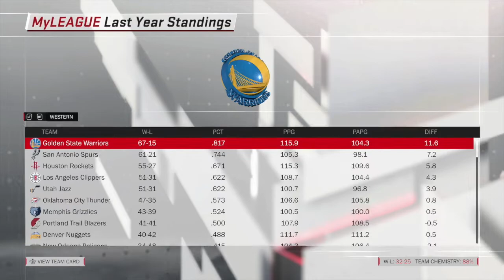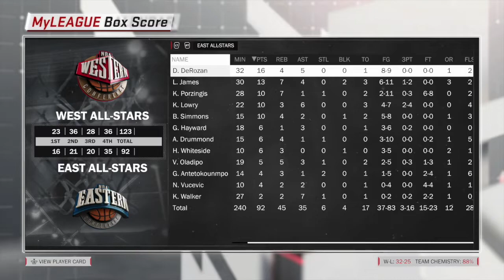Bill Russell on the Sacramento Kings : Imagine This #19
What if Bill Russell played on the  Sacramento Kings? Do you think its possible that he can save them? At least enough to get them to playoffs? Or even better an NBA Championship. The man with more rings than any other player tries to lead this young team with some good vets, in NBA 2K18.